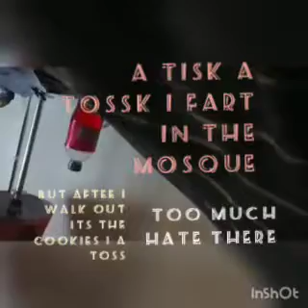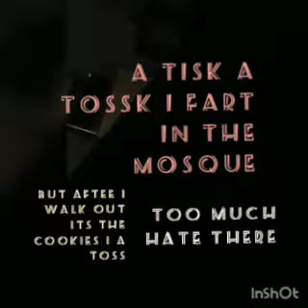FARTING FOR JESUS...AND YOU TOO.